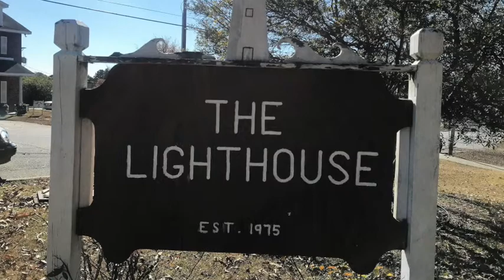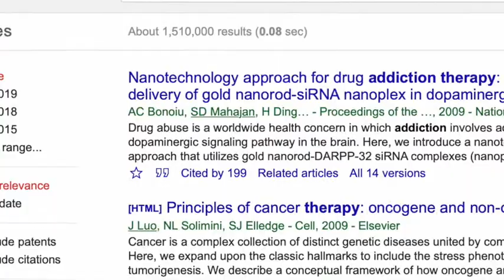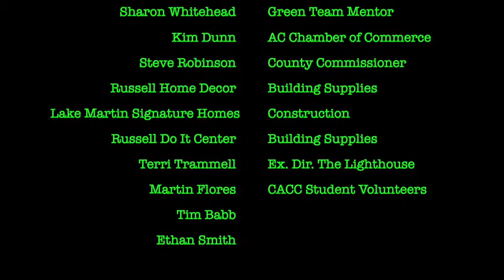Leadership Lake Martin 2019 Green Team Project Video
This video documents the LLM 2019 Green Team's community project--renovating The Lighthouse in Alexander City, AL.  For more information about Leadership Lake Martin, please visit the following